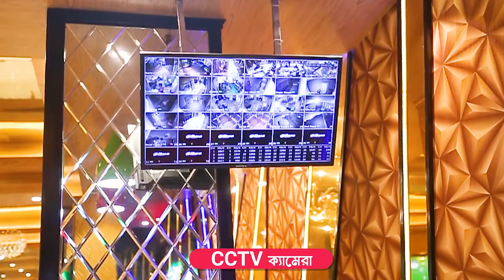ব্যাচেলর লাইফ কেমন হওয়া উচিৎ? দেখুন ভিডিওতে...